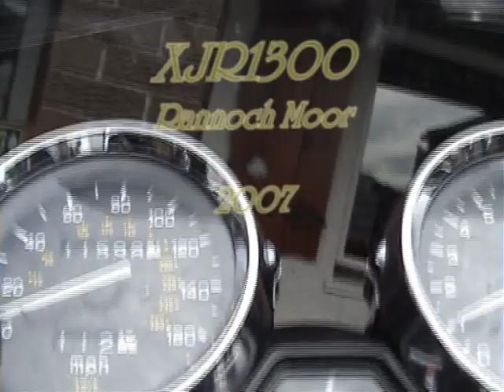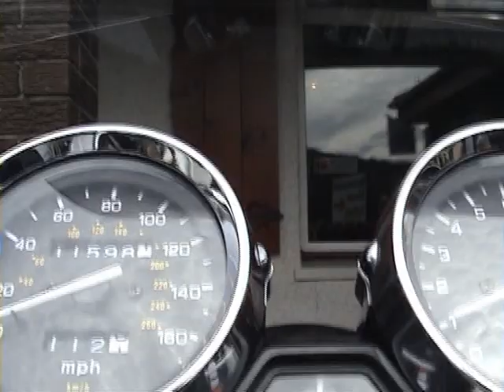yamrun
A run in my Yamaha XJR1300 From Tyndrum over Rannoch Moor